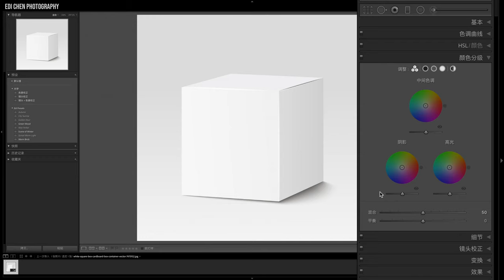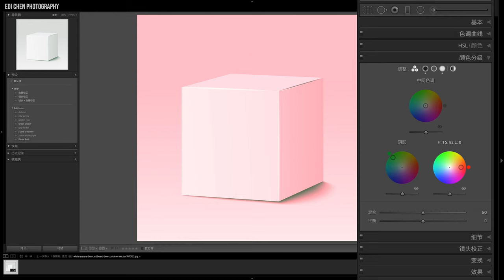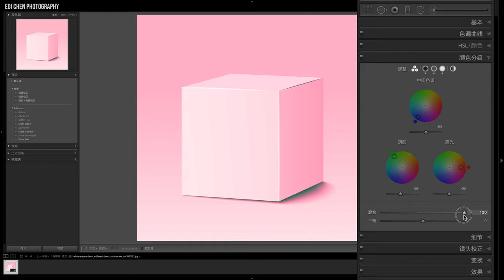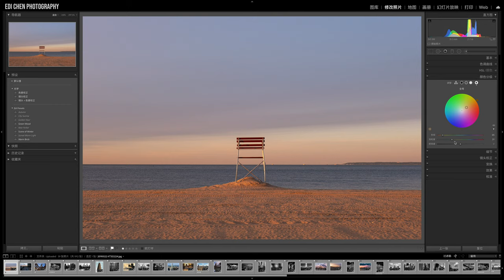【Lightroom教程11期】Lightroom10.0版本全新的调色神器：颜色分级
本期内容目录：
0:00 前提介绍
1:44 全局调整
2:12 实例操作演示
4:49 分色调调整
6:23 实例操作演示